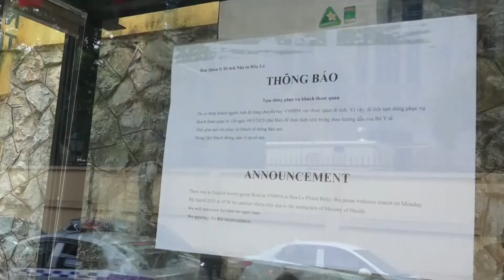Cifra de turistas en Vietnam registra severa reducción en marzo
El número de turistas extranjeros en Vietnam totalizó 450 mil personas en marzo, un desplome de más de 60 por ciento en comparación con el mismo período del año pasado.